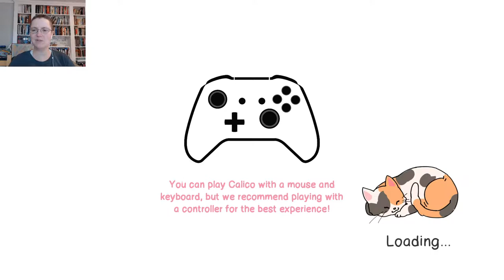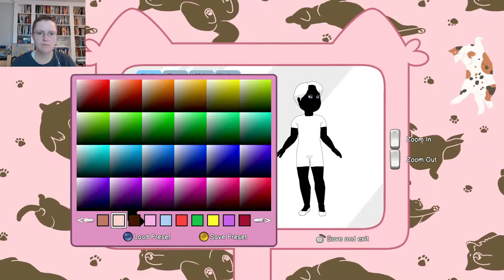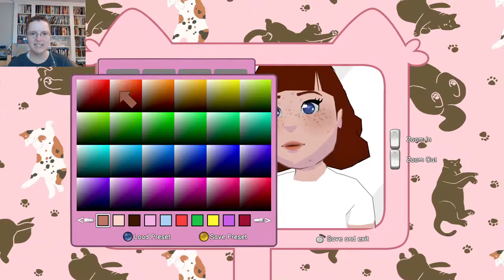Max Caulfield runs a cat cafe! - Let's Play Calico on Max Caulfield's birthday!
Happy birthday, Max Caulfield of Life is Strange! This year, Ghost in the Hella celebrates Max's birthday by creating Max in adorable, candy-colored, cat cafe management and community sim Calico. We were quickly endeared to Calico when we first sampled it in an early round of Indie Game Speed Dating, and Ghost is excited to return to its lovely and magical (and cat-filled!) world as Max Caulfield. Let's make Max in the incredible character creator, then have Max explore, pet cats, make friends with cats, put cats on her head, play with cats. and probably talk to some magical girls and, oh yeah, maybe even put some work in on the actual cat cafe. Will our ship cats, Gideon and Little Bear, grace our cat cam and join in the fun? Whether they do or not, there will be cats galore!

From Calico's Steam page: Calico is a day-in-the-life community sim game where you are given an important and adorable task: rebuild the town’s cat café and fill it with cute and cuddly creatures! Build up your café by filling it with cute furniture, fun decorations, yummy pastries, and get it bustling with animals again!